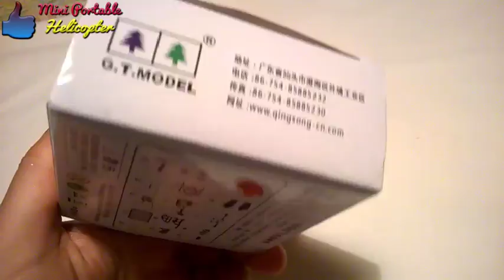Mini Portable QS QS5013 Helicopter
Type: Helicopter
Features: Remote Control
Aerial Photography: No
Age Range:   14 years old
Remote Control: Yes
Material: Plastic
Model Number: 59238